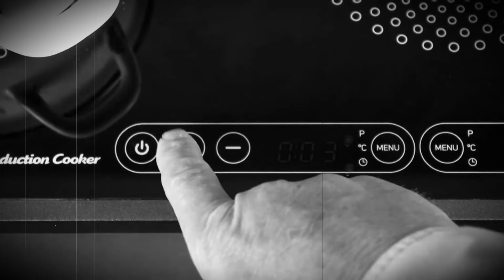Rakott Krumpli (short & hard version)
Az eredeti videó alapján.